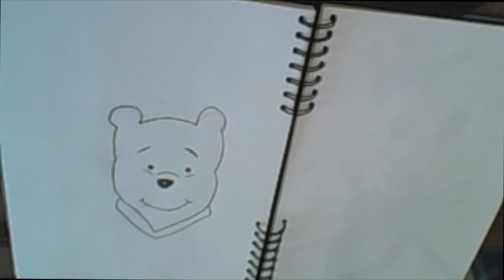PFG Draws Cartoons: Ep:2 - Winnie the POOH!